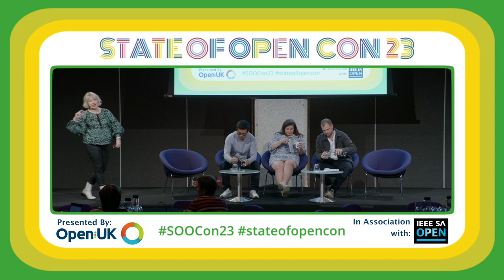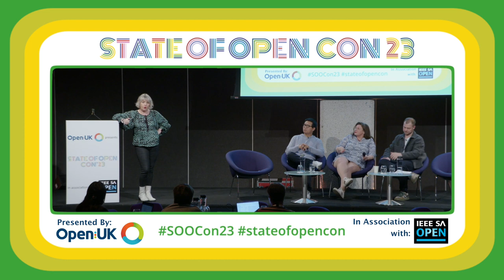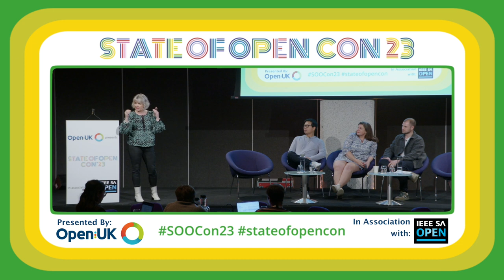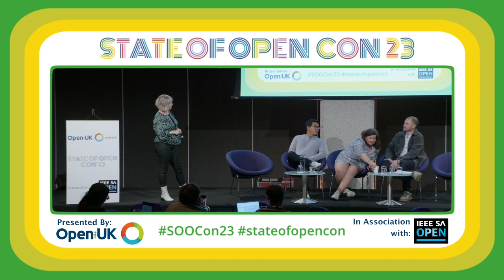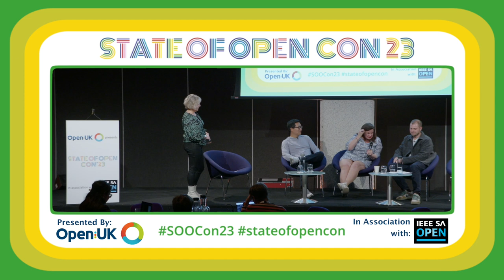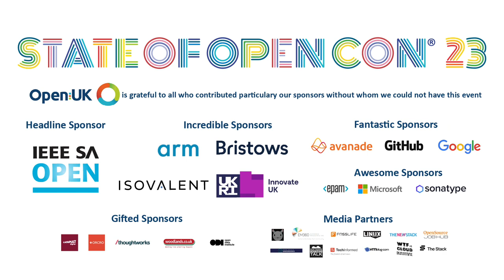Setting up - Legal, Financial and Other Considerations - licensing, trade marks, company structures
Setting up - Legal, Financial and Other Considerations - licensing, trade marks, company structures Panel & Founder Roundtables